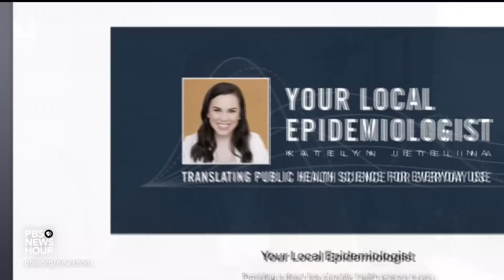The state of COVID in the U.S. three years into pandemic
Three years into the pandemic, cases, hospitalizations and deaths are all declining. But questions remain about new variants and whether some people may need a spring booster shot, and there are many concerns about the impact of long COVID. Epidemiologist Katelyn Jetelina joined William Brangham with an update on the state of COVID in the U.S.